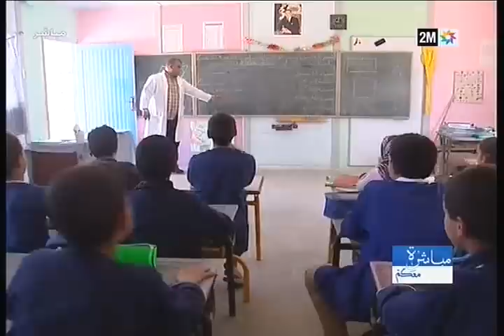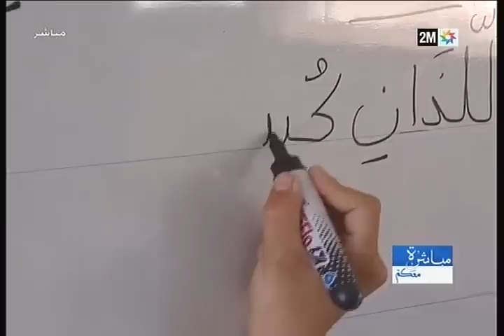مباشرة معكم: أي مخرج لأزمة المدرسة المغربية؟ - الجزء الأول -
مباشرة معكم: أي مخرج لأزمة المدرسة المغربية؟
يتطرق جامع كلحسن في عدد هذا الأسبوع لأزمة المدرسة المغربية. الأربعاء 1 أبريل في 9 والنصف ليلا
مباشرة معكم
ستة وسبعون بالمائة من التلاميذ المغاربة لا يعرفون القراءة ولا الكتابة بعد أربع سنوات من التعلم. معطى صادم كشف عنه وزير التربية الوطنية مؤخرا.

فكيف وصلت المدرسة المغربية إلى هذا المستوى المقلق؟

أي تشخيص يمكن القيام به لواقع المنظومة التربوية؟

لماذا فشلت كل الإصلاحات والمقاربات لتجاوز إخفاقات المدرسة المغربية؟

ماهي التصورات والاستراتيجيات لإنقاذ المدرسة وتلبية المتطلبات الآنية والمستقبلية للتلاميذ والأسر والأطر التربوية والإدارية والمجتمع والدولة؟

موضوع أزمة ومستقبل المدرسة يتناوله برنامج "مباشرة معكم" في نقاش و روبورطاجات وآراء المشاهدين عبر البريد الالكتروني والمواقع الاجتماعية مساء الأربعاء فاتح أبريل